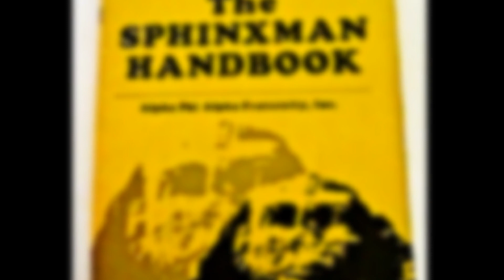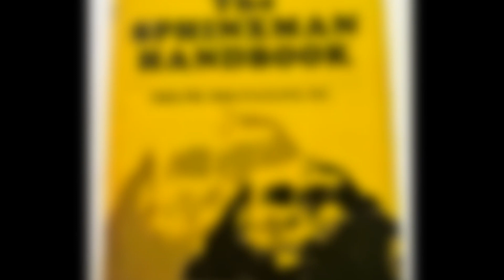House of Alpha recitation by Darnell Ishmel